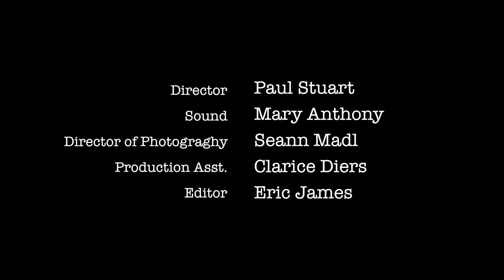Chapter Six: Stalled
Hannah's car stalls the morning of a big presentation when luckily a familiar neighbor lends a helping hand.

Featuring: Mary Black and Eric James
Directed by: Paul Stuart

"I've Heard That Song Before" by Harry James and His Orchestra. Sung by: Helen Forrest